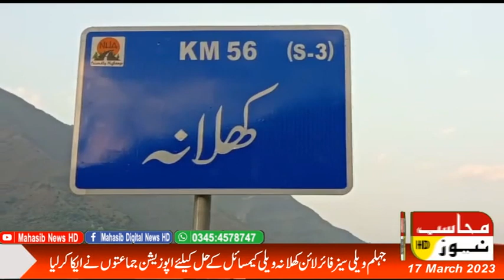جہلم ویلی سیز فائر لائن کھلانہ ویلی کےمسائل کے حل کیلئے اپوزیشن جماعتوں نے ایکا کر لیا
جہلم ویلی سیز فائر لائن کھلانہ ویلی کےمسائل کے حل کیلئے اپوزیشن جماعتوں نے ایکا کر لیا حکمران جماعت تحریک انصاف کی دو سالہ مایوس کن کارکردگی کیخلاف اپوزیشن جماعتیں سراپا احتجاج بن گئی